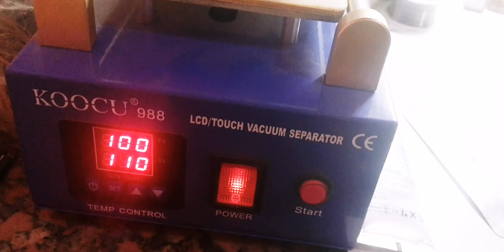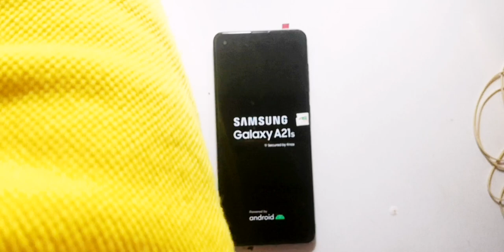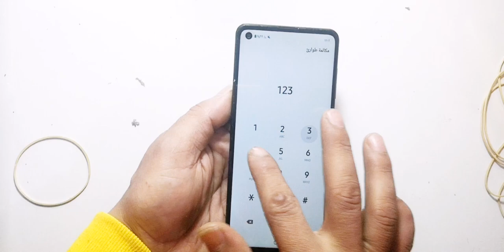تغير شاشه سامسونج a21s. فك وتجميع جهاز samsung a21s.... Screen change for Samsung a21s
تغير شاشه لجهاز سامسونج a21s
طريقة فك وتركيب جهاز samsung a21s
Screen change for Samsung A21s
Decoding and installing samsung a21s
حل مشاكل جهاز سامسونج a21s
استبدال شاشه لجهاز a21s
تغير نص samsung a21s
طريقة فك موبايل سامسونج a21s
موبايل سامسونج a21s
Mobile devices
Apple Devices
Laptops
LAWYER
WORKERS COMP
huawei
INSURANCE
LG
Bitcoins
HEALTH AND FITNESS
CHILD CHARATIES
BUSINESS SOFTWARE
BUSINESS SEEVICES
palace
INTERNET
FINANCE
DEGREE
MEDICAL HEALTH
vella
CAR FINANCE
EDUCATION
LOANS
Mercedes
MORTGAGES
Real estate
BMW
PENSION
RUBBISH REMOVAL
Nokia XR20
Nokia C30
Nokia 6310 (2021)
Nokia C1 2nd Edition
masters in information technology management
SOLAR PANELS
FINANCIAL TRADING
mis degree
ISO9001CONSULTING
PAYMENT SYSTEM
information technology management
LEAKING SHOWER SERVICE
KIA
ROLLER SHUTTERS
SPEED BUMP
TRANSPORTATION
Tonino Lamborgini 88 Tauri
Goldvish Eclipse
technology degrees
Mobiado Grand Touch EM
virtual technology
Cars
Gresso Regal Gold
Vertu Signature Diamond
Gresso Luxor Las Vegas Jackpot
iPhone 3G King’s Button
GoldVish Le Million
Apartment
TOYOTA
Supreme Goldstriker iPhone 3G
Stock exchange
iPhone Princess Plus
Black Diamond VIPN Smartphone
PORSCHE DESIGN
Vertu Signature Cobra
Diamond Crypto Smartphone
HONDA
Diamond Rose iPhone 4
information technology security
iPhone 11
iPhone XS
iPhone XS Max
Gas/Electricity
iPhone XR
iPhone X
iPhone 8
iphone 8 pls
Insurance
Samsung Galaxy M32 5G
Car
Samsung Galaxy A52s 5G
Mortgage
Medical Needs
Samsung Galaxy Watch4 Classic
Samsung Galaxy Watch4
Loans
Samsung Galaxy A12 Nacho
Trading
Samsung Galaxy M21 2021
Loans
Banking
OPPO Reno SERIES
Loans
OPPO Reno6 5G
OPPO Reno6
OPPO A94
Online Gambling
OPPO A74
Treatment
OPPO A54
OPPO A16
Maintenance art
Recycling
Electronics maintenance
Modifying phones